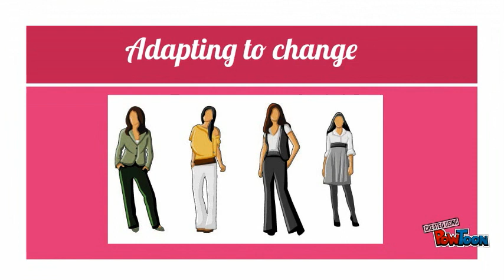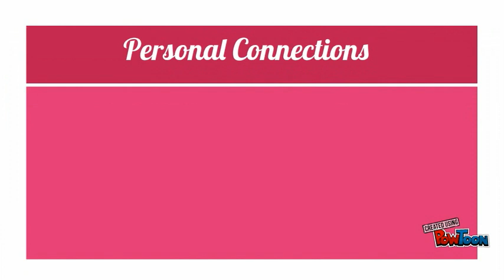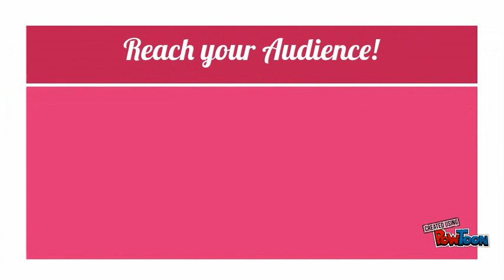Exploration Research and Situation Analysis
Video Analysis-- Created using PowToon -- Free sign up -- Create animated videos and animated presentations for free.  PowToon is a free tool that allows you to develop cool animated clips and animated presentations for your website, office meeting, sales pitch, nonprofit fundraiser, product launch, video resume, or anything else you could use an animated explainer video. PowToon's animation templates help you create animated presentations and animated explainer videos from scratch.  Anyone can produce awesome animations quickly with PowToon, without the cost or hassle other professional animation services require.